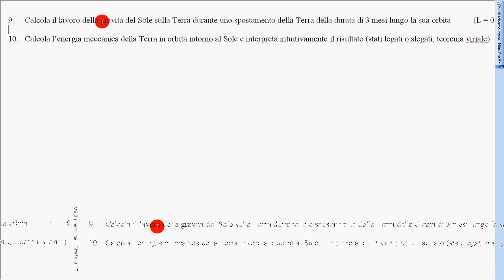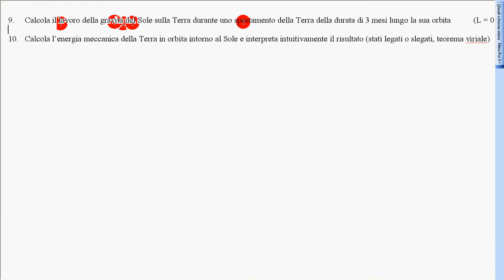E mecc Terra e teorema viriale